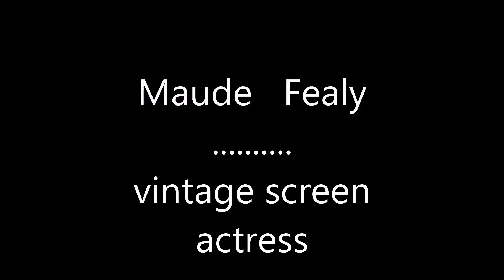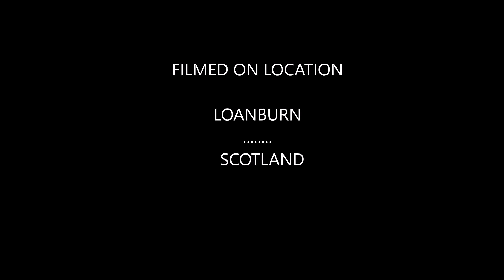maude fealy made in wool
This is a video of my own wool art ...this is a start to finish wool picture of vintage star Maude Fealy ...enjoy